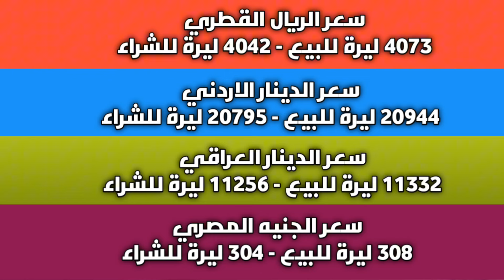تراجع جديد للأخضر.. سعر الدولار في سوريا اليوم الجمعة 05 يونيو 2024 وأسعار الذهب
عنوان الفيديو: تراجع جديد للأخضر.. سعر الدولار في سوريا اليوم الجمعة 05 يونيو 2024 وأسعار الذهب.